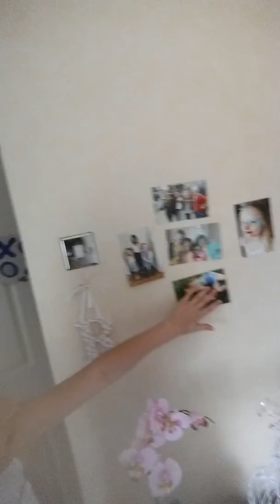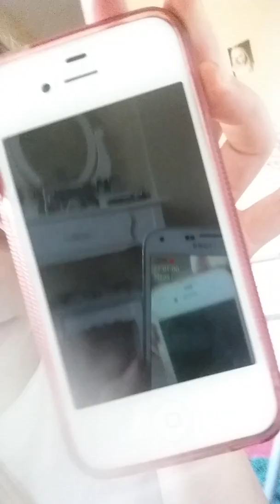Taking my dog for a walk with ...